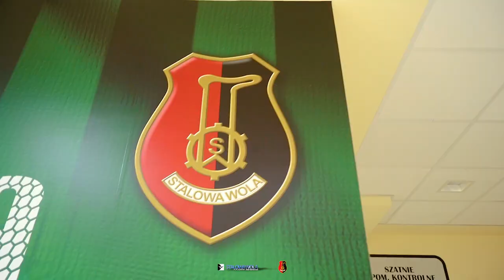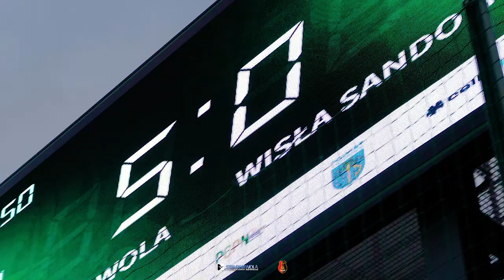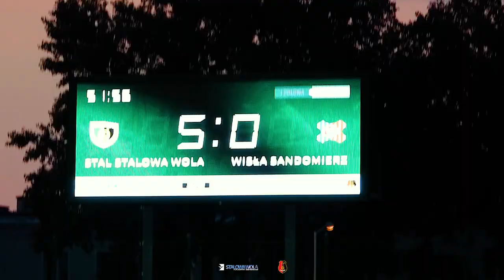Relacja z meczu Stal Stalowa Wola - Wisła Sandomierz (7:0)